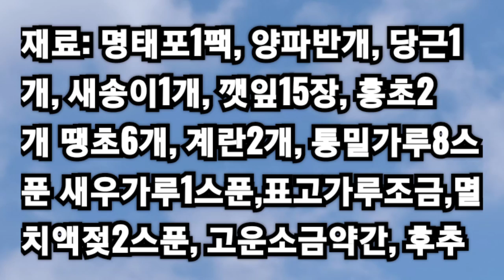명태살과 야채, 물 없이 만든 넘 맛있는 영양전 [명태전]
명태포 1팩은 곱게 갈아놓고
양파 반개, 깻잎 15장 정도, 새송이 1개, 당근 1개, 홍초 2개, 땡초 5-6개는 입자가 작게 갈아줍니다.(다져 쓰셔도 됩니다)

명태와 야채에 통밀가루 총 8스푼을 섞고 계란 2개, 새우가루 1스푼 정도, 표고가루, 멸치액젖 2스푼, 고운소금 약간, 후추를 넣어 반죽합니다.

약하게 달군 팬에 식용유를 두르고
1스푼씩 떠서 적당한 크기로 만들어 노릇노릇 하게 굽습니다.